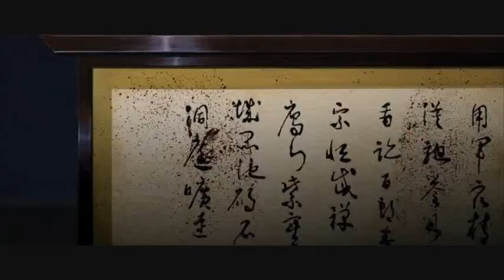disturbed facade music video [kill bill]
facade kill bILL enjoy